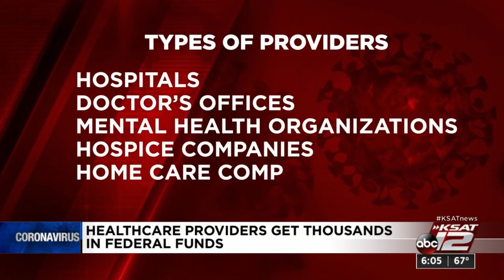$224 million awarded to Bexar County healthcare providers for COVID-19 expenses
The recipients included hospitals, doctors offices, mental health organizations, hospice and home care companies, labs, dentists, chiropractors and more.